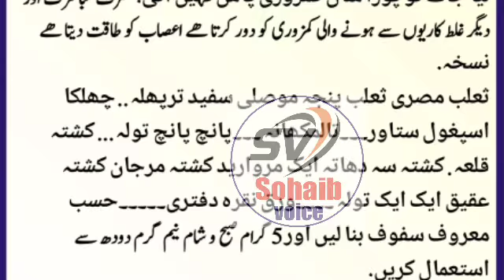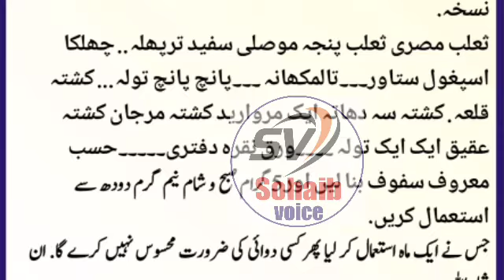مردانہ مسائل کا اکسیر علاج۔ منگوانے کیلیے 03070809299